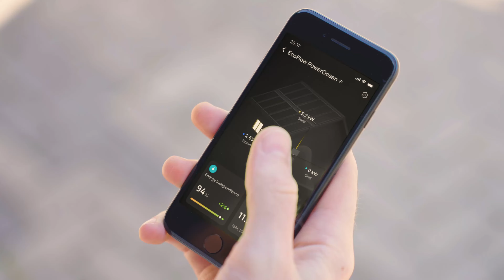EcoFlow PowerOcean Product Video